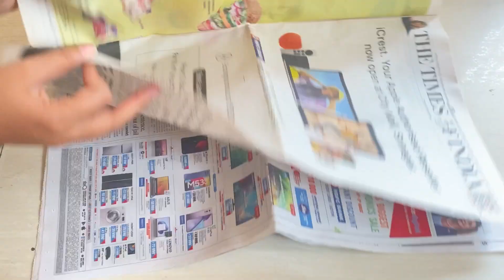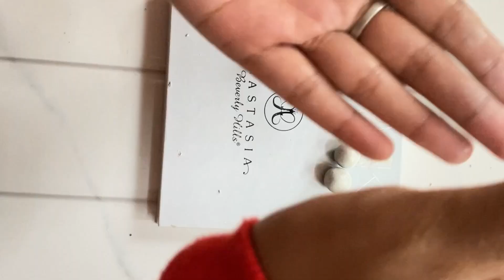Wall mirror decor | DIY mirror makeover with newspaper and clay